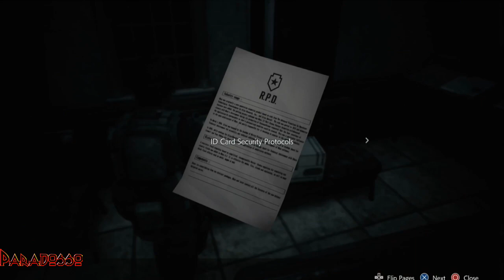| RESIDENT EVIL 3 REMAKE [ITA] | Episodio - 08